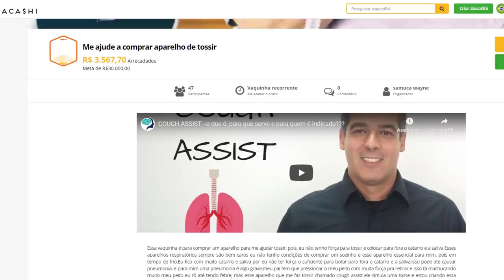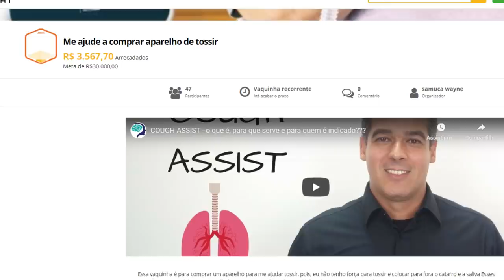Gráficos BONITOS realmente são IMPORTANTES nos jogos?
➤ PSN: hadessama94